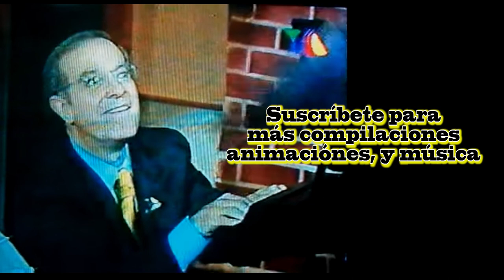Mejores momentos de José Ramón en Fútbol Picante (antiamericanista, insulto a Faitelson, Hugo y más)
Incluye polémicos momentos en que Joserra CHOCA en Go Kart, da zape a niño, calla a HUGO y más!!!

Los clips de esta compilación fueron recuperados y reeditados por mí para mejorar la calidad de imagen, el color y el audio en la medida de lo posible. La musicalización también es por mi parte. Ningún clip fue agregado tal cual, todos fueron editados, y colocados a manera de generar una narrativa entretenida a lo largo del video.

Los mejores momentos de José Ramón en ESPN; el choque el en Go Kart, la vez que hizo renunciar a chelis, cállate Faitelson, peleas con Borgetti (incluye botellazo), Hugo Sánchez, Gómez Junco,  Rafa Puente, las veces que ha dicho "me vale madres", el zape al niño con síndrome de Down, el "calladita te ves más bonita" a Miroslava, y el reciente "no vengas con esas mamads Faitelson".

Son los momentos inolvidables de uno de los periodistas deportivos más importantes de todos los tiempos. Desde liga MX, hasta copa mundial de fútbol de la FIFA, o juegos olímpicos, el señor lo ha cubierto todo en su carrera.
Defiende al Real Madrid y a Pumas